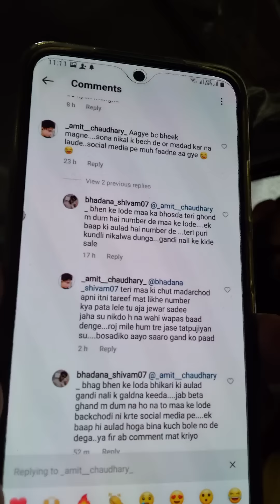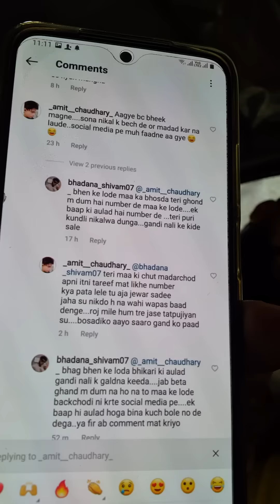raja gujjar is ladka se milna chata hai...